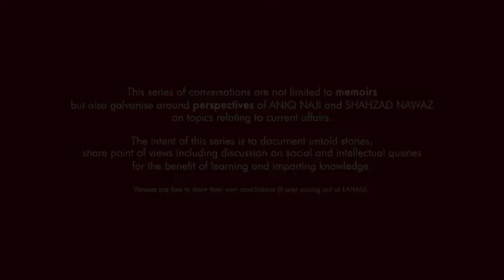LAHASIL EP 8 | SHAHZAD NAWAZ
Episode 8 of LAHASIL takes an interesting stock of various times when resistance, reactions were part of the learning curve of the management of News Channels in Pakistan. Journalist Aniq Naji and Change Artist Shahzad Nawaz share their personal accounts in this revealing episode.